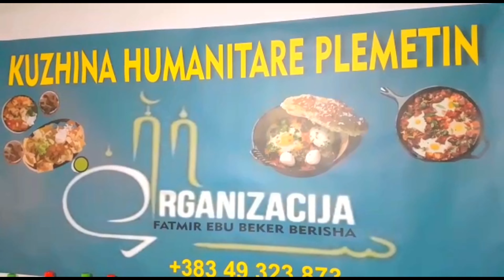Ali Gashi - Ilahija - ORGANIZACIJA Fatmir ebu Bekr Berisha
🎤Solo: Ali
🎞Video Edit: Ali
✏️Text: Hodza Beni
🎵Arr&Mix🎚: Rean Nezir (Extreme Sound)

Publishing & Copyright -
Akava Video pripadinela basho kanali taro - Ali Gashi - koj ka probinel Te chivel ko javer YouTube Kanali ka ovel prijavimo Ko YouTube Admin oven saste.